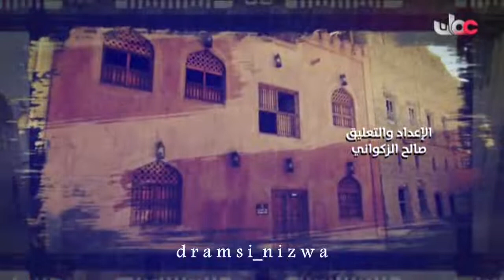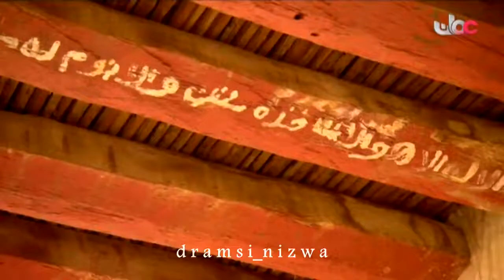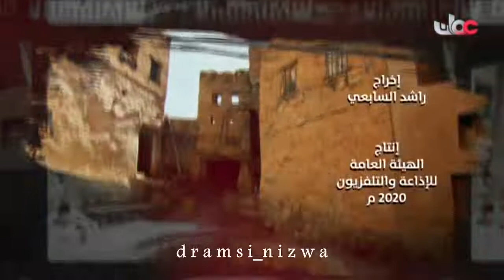حارات عُمانية ( حارة الرمل ) بولاية عبري